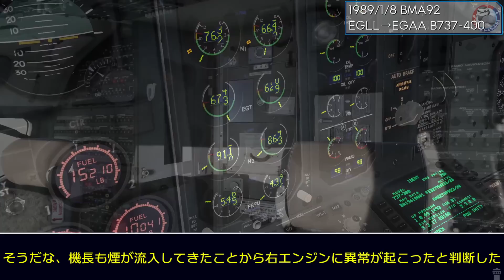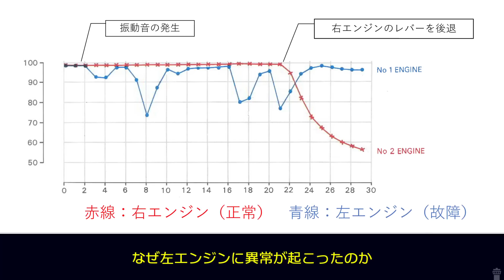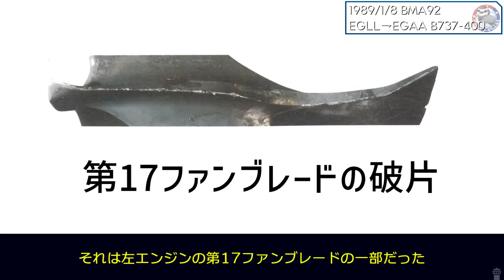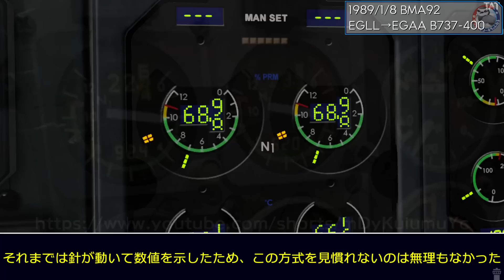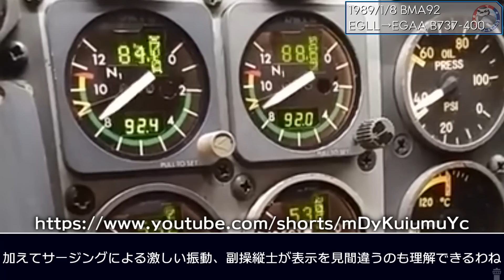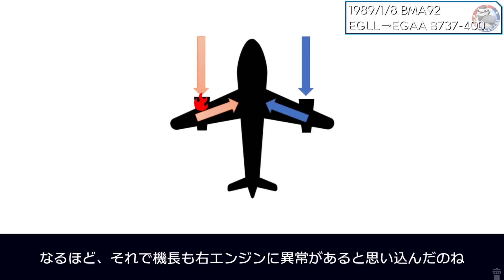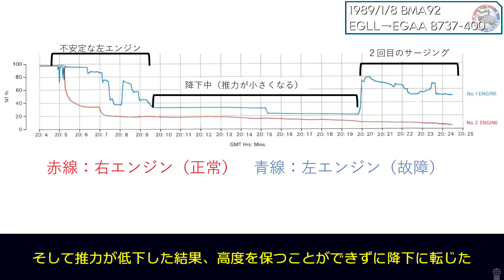#185 上空でエンジンに異常発生、左右を取り違えて正常なエンジンを停止した結果、空港手前で不時着│ブリティッシュミッドランド航空92便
ブリティッシュミッドランド航空92便は飛行中、激しい揺れが起こり煙も流入してきた。
機長はエンジンに異常が起こったと判断、副操縦士は右エンジンに異常が起こったと伝えたため、機長は右エンジンを停止したが…？